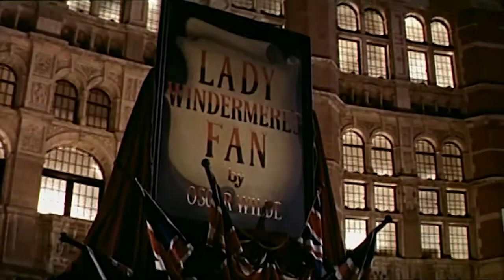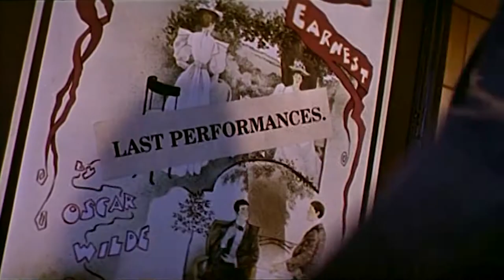Kitustrailers: WILDE (Trailer en español)